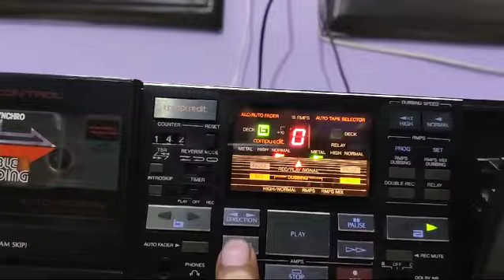sansui cassette player # dhasu # sabse best # vintage # best Cassette player # heavy Cassette player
cont me for more detail